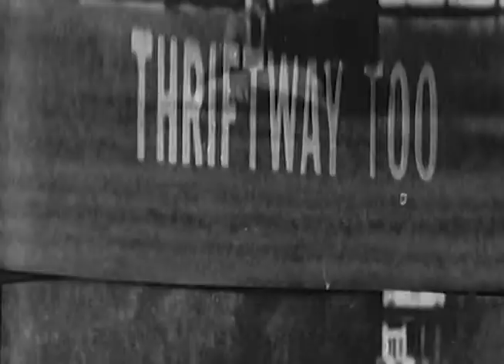Hydros Up-Close Thriftway Too